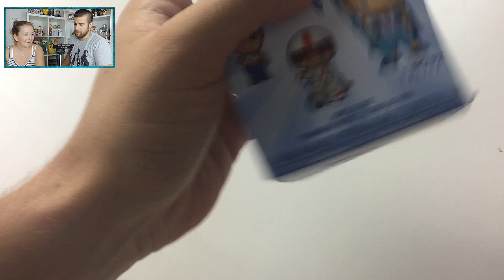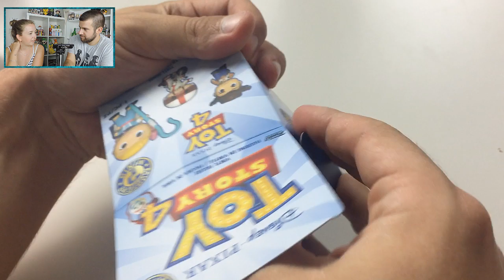CAJA FUNKO POP de MYSTERY MINI TOY STORY 4 | Teneís que ver esto...